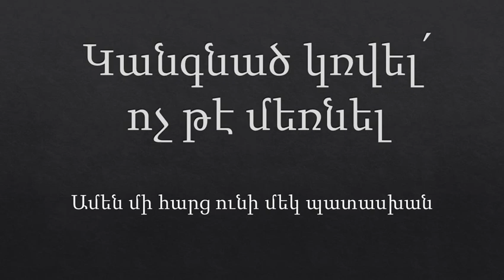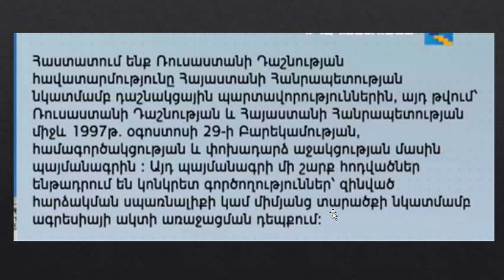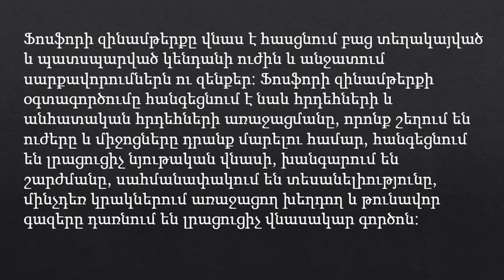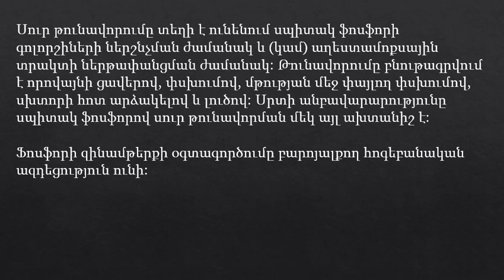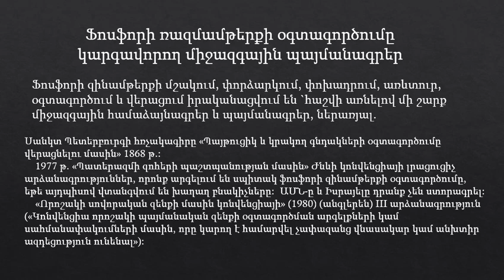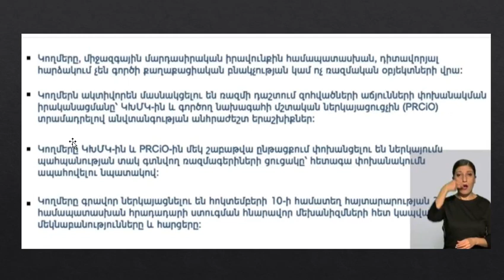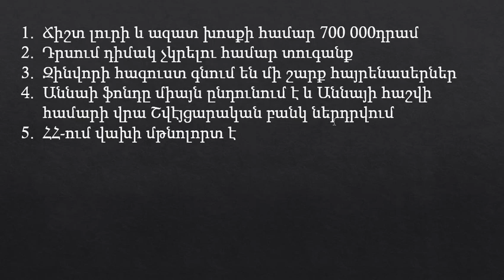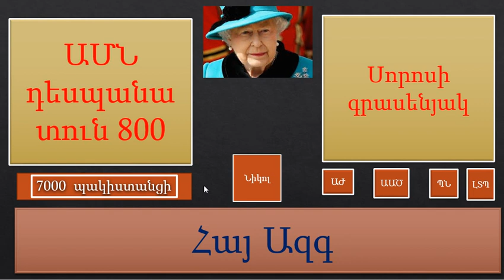Կանգնած կռվել, ոչ թէ մեռնել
Տանտ պատերը Նիկոլը քանդում է Հայ Ազգ:
երեխաիտ մատաղի ուլի տեղ մորթում և դո լուռ էս Հայ